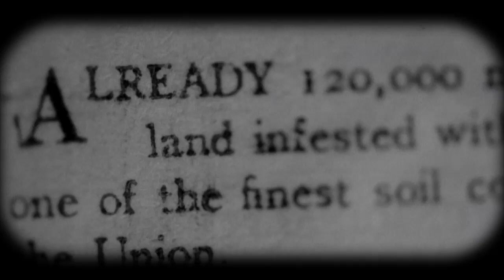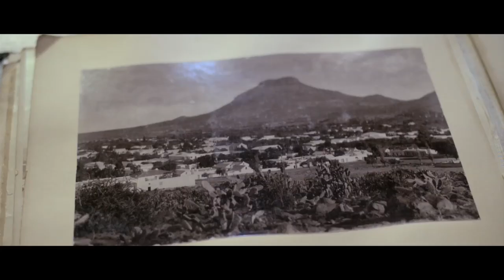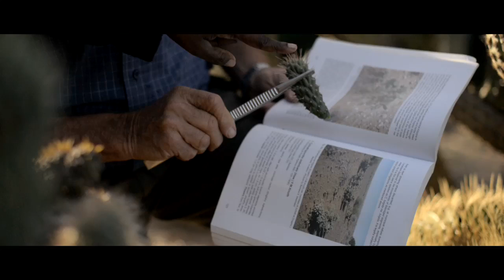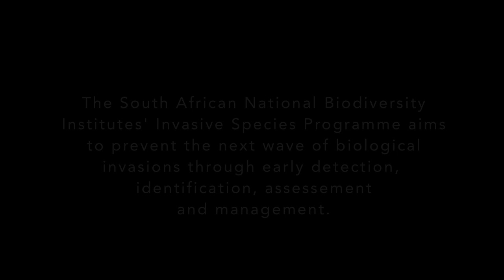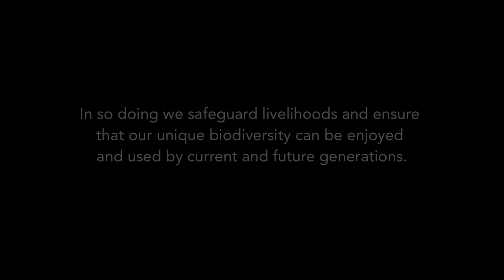INVASION: Lessons from the Prickly Pear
During the early 1900's the Prickly Pear cactus (Opuntia sp.) became a serious invasive plant across the Great Karoo, causing much harm to livestock farmers. The invasion reached its peak in the late 1930's.

In this film ex- farmer Brian Hobson, vividly recalls his experience of the invasion, while entomologist, Helmuth Zimmermann, takes us on a journey across the region to show how two parasitic insects introduced in the 1940s eventually brought the Prickly Pear under control. In the meantime, Kanyisa Jama of SANBI's Early Detection Programme has her eye on the future, identifying new invader cactus species escaping from nurseries and domestic gardens.

Director: Michael Raimondo
Camera: Warren James Smart
Length:12min 32Sec